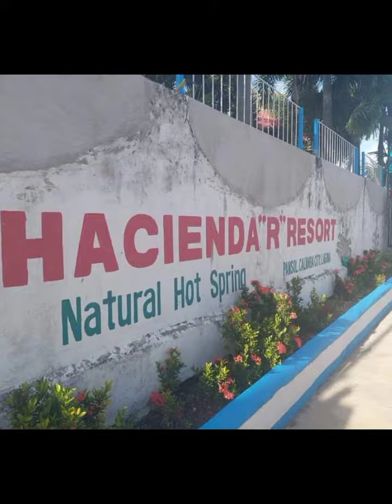BOODLE FIGHT with RI RANCE & UNI ASIA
BOODLE FIGHT with RI RANCE & UNI ASIA in pansol CALAMBA#buhaybyahero talitas vlog